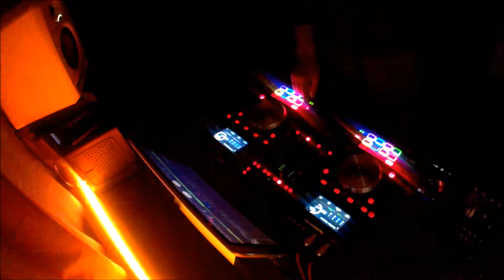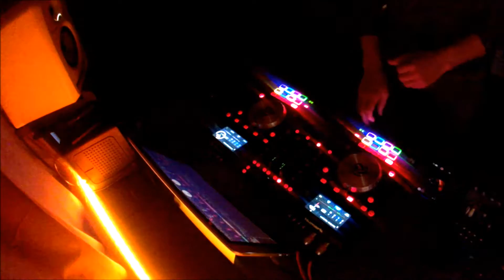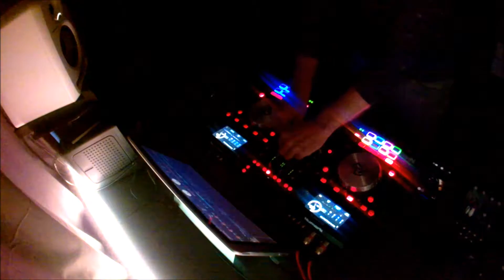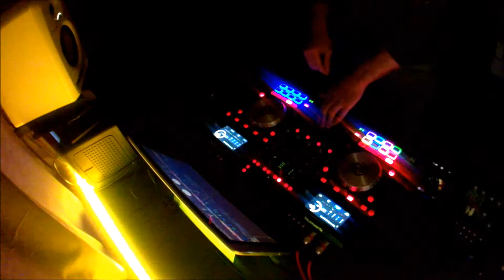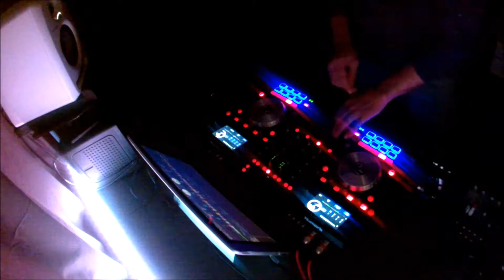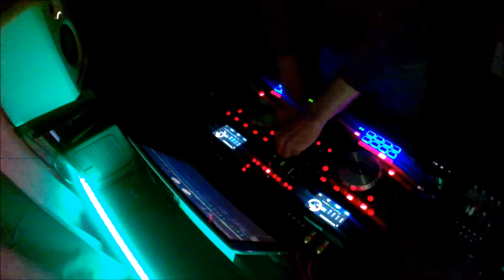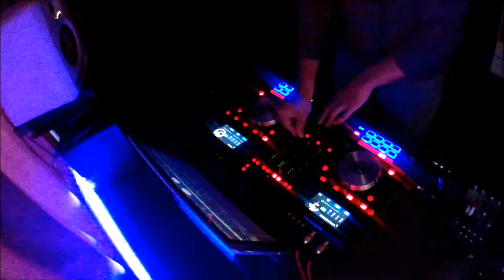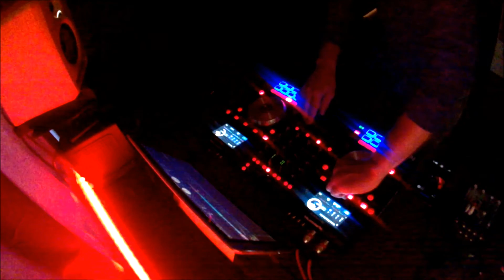Daresunday: Episode 2 (Live mix by Dareson) (HD)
It's sunday again and it's time for some fresh new house music live in the mix!